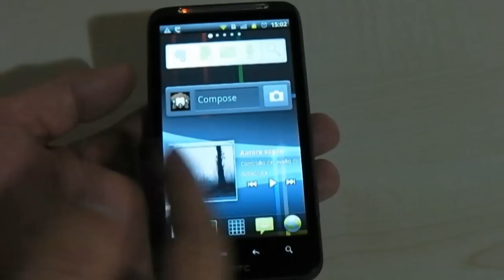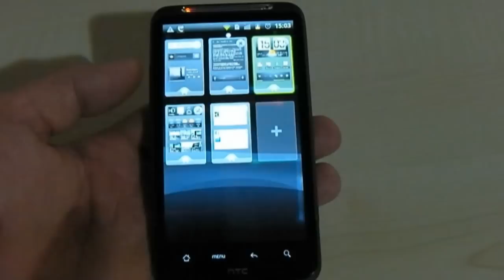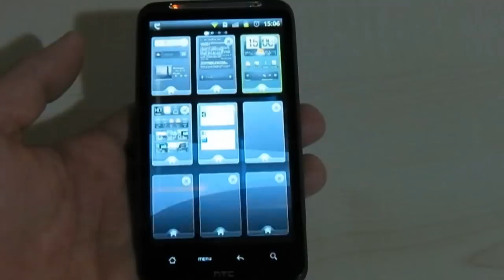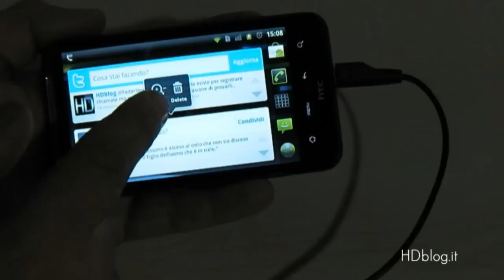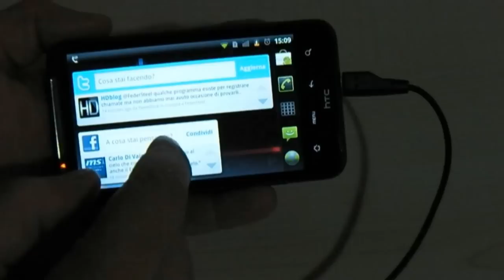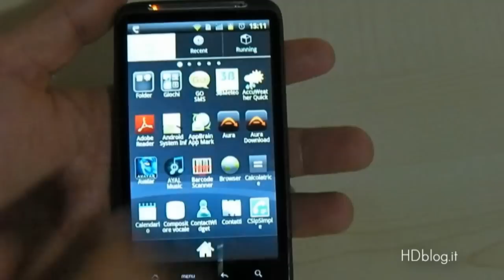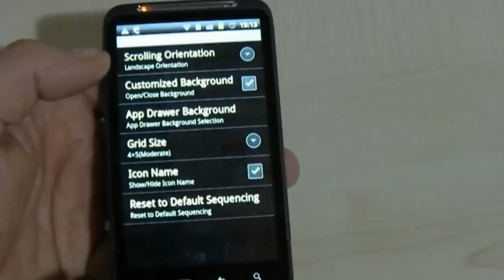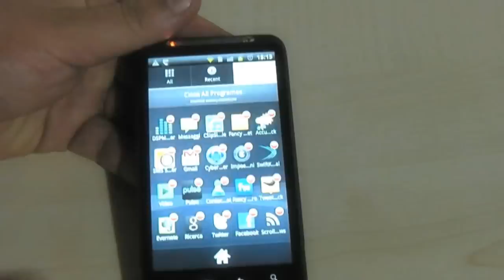GoLauncher Android, uno dei migliori Luancher gratuiti!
GoLauncher Android, uno dei migliori Luancher gratuiti compatibile con Android 2.1 e superiori. Maggiori info